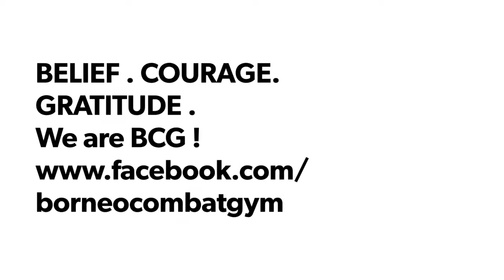BCG Functional Training Powered By Supreme Fitness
Highlights , full videos of our members & coaches training to improve and maintain their health and fitness through the Supreme Fitness Functional Training Program at Borneo Combat Gym (BCG) Labuan as their main platform.

BELIEF. COURAGE. GRATITUDE. WE ARE BCG.